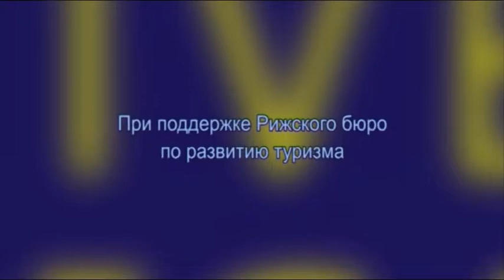Раймонд Паулс. Фестиваль Riga Jazz Stage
«Жизнь похожа на джаз... тем она лучше, чем больше в ней импровизации». - Маэстро Раймонд Паулс любит джаз, а джаз любит маэстро. Так, как Раймонд Паулс, на рояле не играет никто. Благодаря поддержке самого знаменитого и любимого музыканта Латвии стали известными имена многих молодых исполнителей. В том числе – Интара Бусулиса, который ярко проявил себя на рижском джазовом фестивале. Неделю назад завершился очередной – уже 13-й, фестиваль Riga Jazz Stage.

Специальной премии маэстро удостоилась молодая джазовая певица из Санкт-Петербурга Кристина Ковалева.

Когда-то джаз считали «музыкой для толстых», сегодня отношение к этому музыкальному жанру кардинально поменялось. Джаз стал музыкой для интеллектуалов.

В этом году в джазовом конкурсе приняли участие 18 музыкантов из разных стран мира. Участница из Бразилии Лаура Риззотто, как выяснилось, имеет латышские корни и уже изучает госязык Латвии. Лучшим джазовым басом была признана Кайса Маенсиву из Финляндии.
Раймонд Паулс особо отметил заслуги Биг-Бэнда Латвийского радио в развитии джазовой культуры Латвии и Риги – любимого города маэстро.

Международный конкурс «Riga Jazz Stage 2018» назвал победителей и уже стал прошлым. Но большой творческий путь его молодых участников – это будущее джаза.